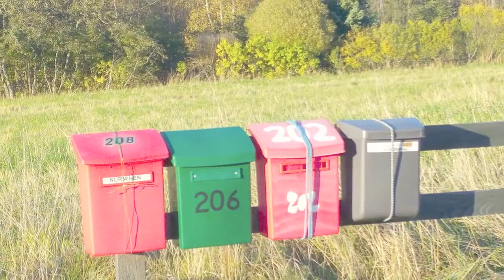Coming back to Finland appears difficult o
3+ Jahre auf Weltreise durch Europa, Afrika, Nord, Mittel und Südamerika zusammen mit meinem Hund auf dem Motorradgespann.

I am licensed by Apple, Inc. to use iMovie Audio Content, which are provided in the iMovie App from Apple, Inc.